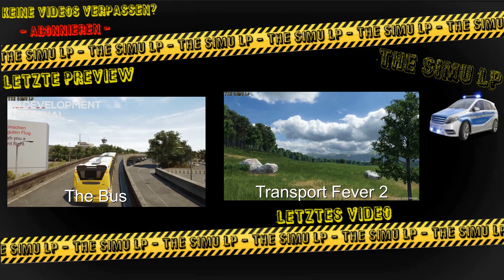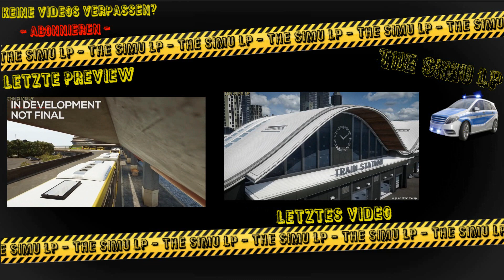Deadliest Catch - Trailer (Kickstarter)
Enter the dangerous world of king crab fishing in the deadly Bering Sea! Take command of your own fishing vessel, use realistic equipment, combat hazardous Alaskan waters and become the world's best crab catcher!

►Infos zum Spiel:
-Spiel: Deadliest Catch: The Game
-Kategorie: Action, Simulation
-Entwickler: Moonlit S.A.
-Publisher: Ultimate Games S.A.
-Erscheinungsdatum: 2020
-Plattform: PC
-Betriebssystem: Windows 7/8/10
-Demo: ---
-Altersfreigabe: USK ab 0 freigegeben